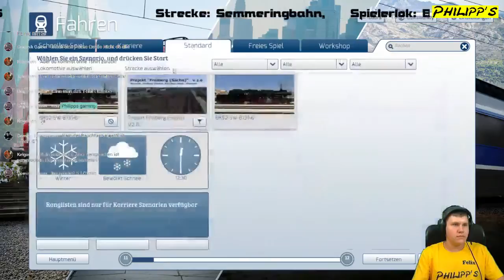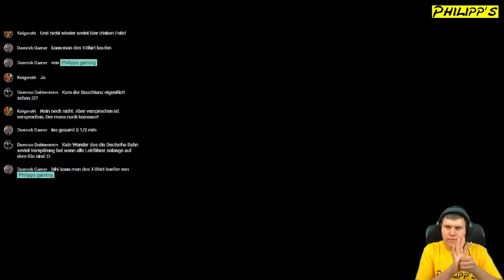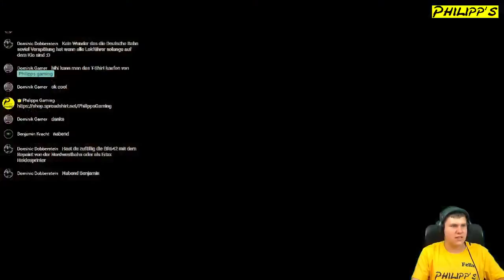Teil 4 von Train Simulator 2017 Livestream der Zweite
Let´s Play Train Simulator 2017 mit Felix bei Philipp´s Gaming.

~ Teil 4 von Train Simulator 2017 Livestream ~